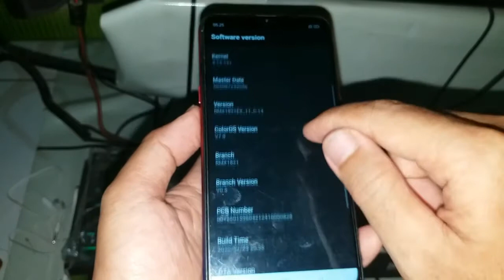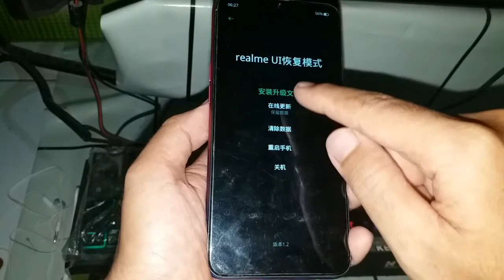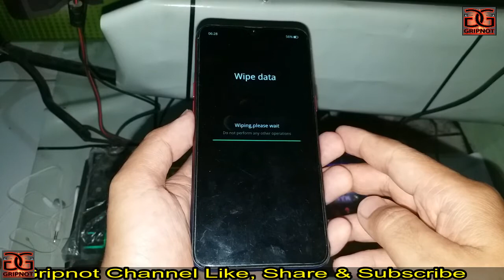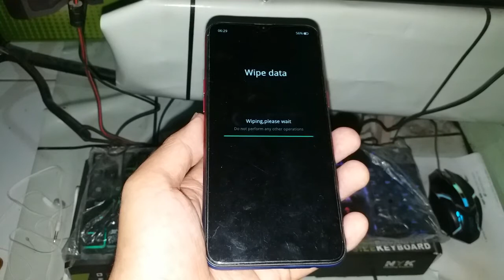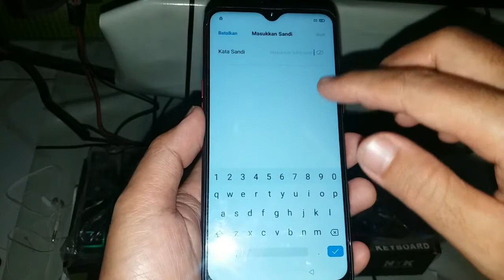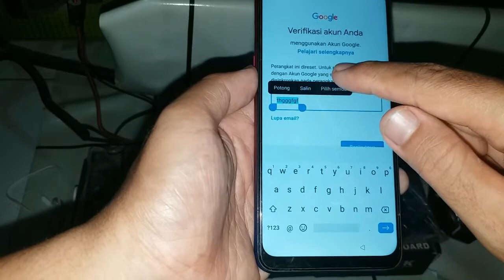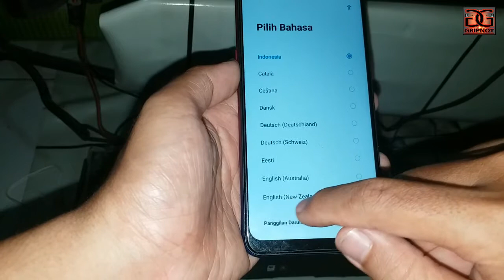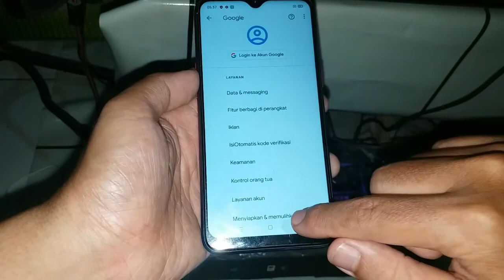UNLOCK PIN SANDI POLA PASSWORD PATTERN ALL REALME 3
Cara Mengatasi Reset Unlock Lupa Kode Pola Sandi Pin Password Hp Oppo Realme 3, Realme 3 Pro
Realme C1 C2
Realme 5s, Realme 5 Pro
Factory Reset Unlock All Realme Series Mtk